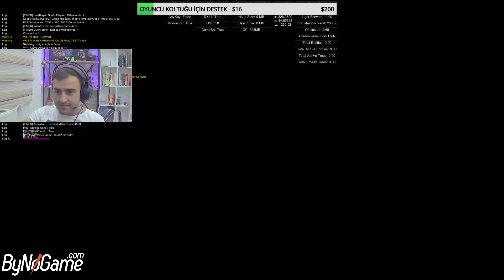EKİP İLE ÖLÜMÜNE GİDER / THE FOREST Part 1 (TÜRKÇE)